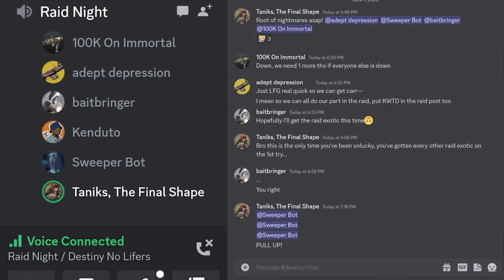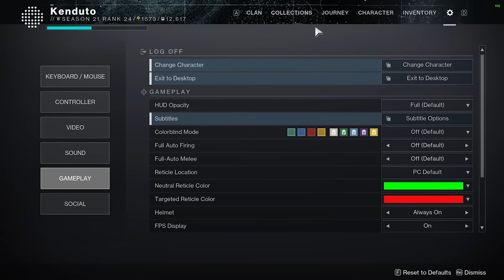When You Join A "KWTD" Raid In Destiny 2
LF1M KWTD, Don't Be dead weight. Right.